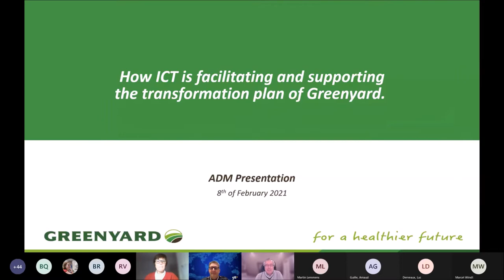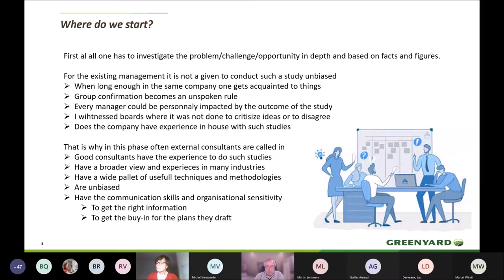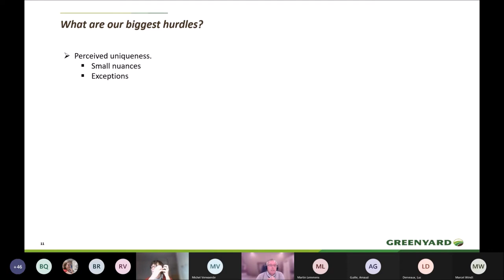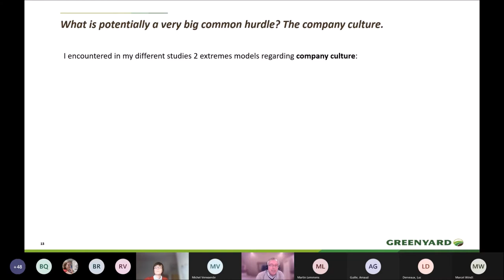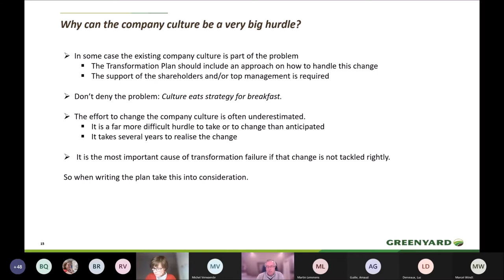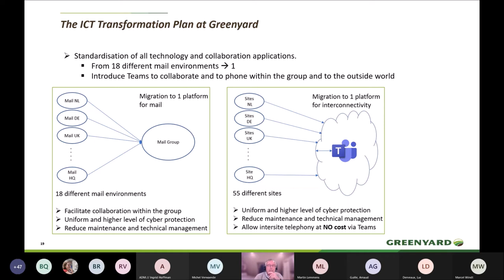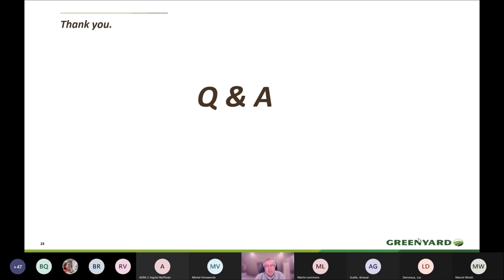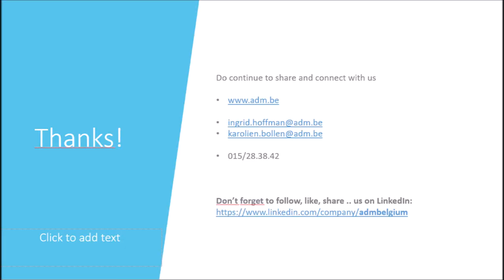The Business Transformation of Greenyard - Luc Verbist (Group CIO Greenyard)